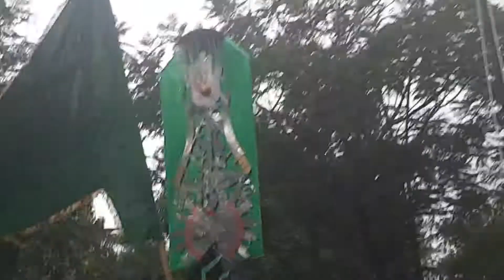Muharram 2022 in mumbai.